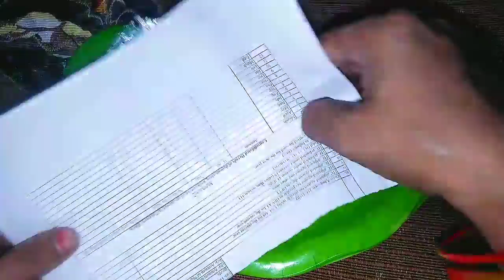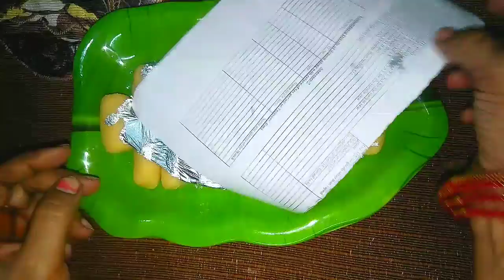बिना गैस जलाए बिना मावा के बनाए एकदम आसान तरीके से Diwali Special मिठाई🎆🎇